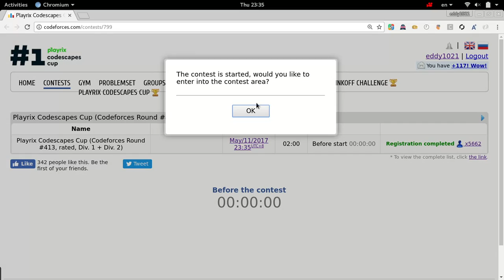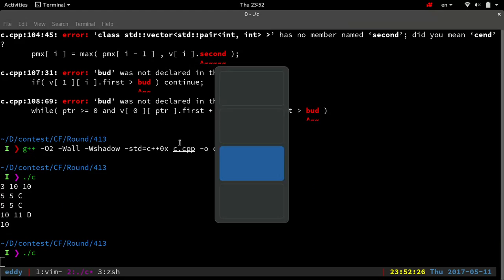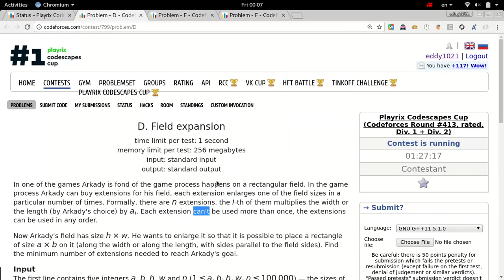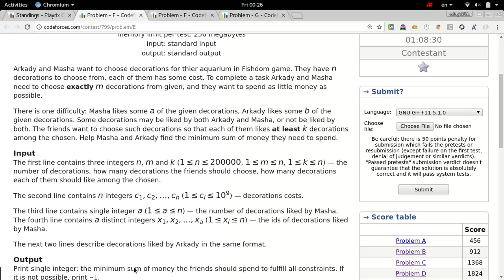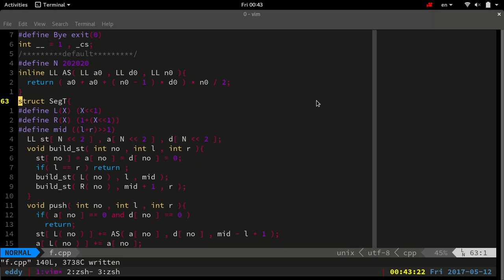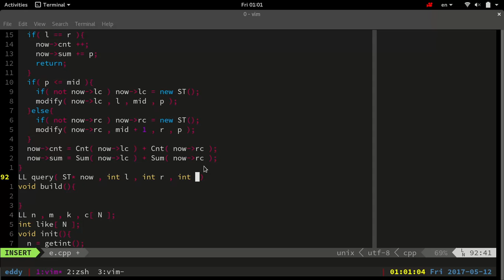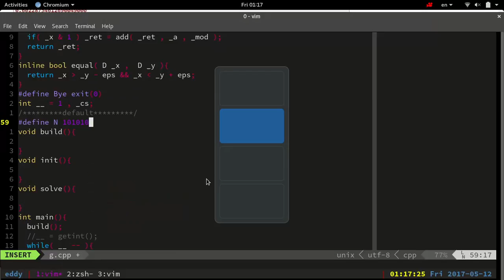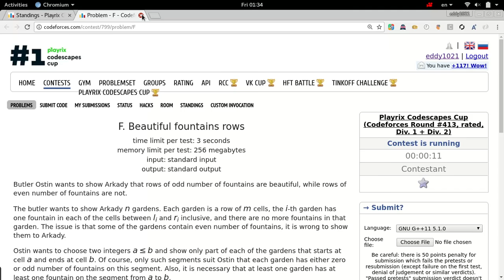CF413 screen cast by eddy1021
rank 24 on final standing